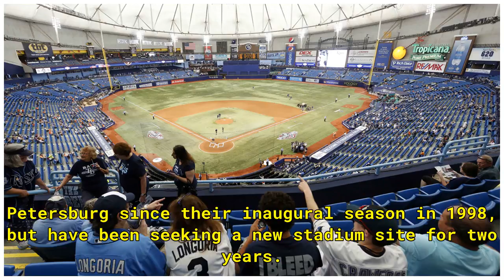Rays to announce move to Tampa, new stadium site